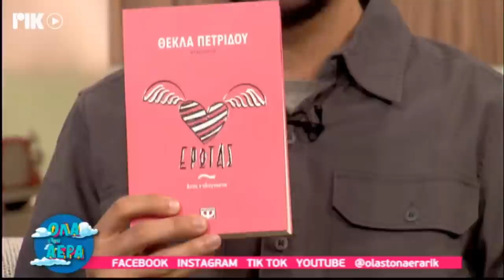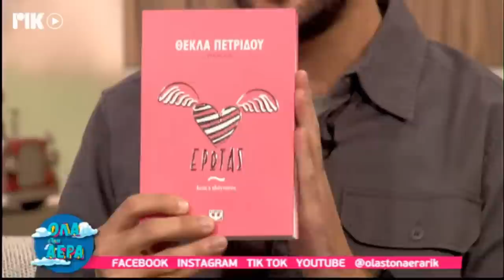Πώς διαχειρίζομαι μια νέα γνωριμία;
Πώς είναι καλύτερα να διαχειριστούμε μια νέα γνωριμία, ώστε να προστατευτούμε από τη δημιουργία μιας σχέσης που να μην είναι καλή για εμάς;
Στην εκπομπή του Αλέξη Ταραμουντά, "Όλα στον Αέρα" στο Ρικ, όπου καλεσμένη ήταν και η δημοσιογράφος Αθηνά Χάλκου.
Παρασκευή 21 Ιανουρίου 2022